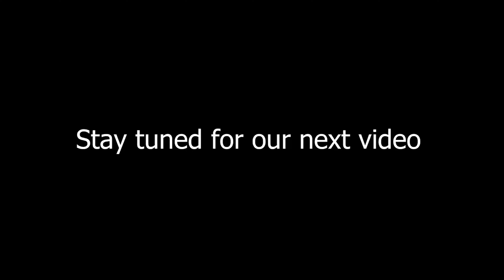Varkala Beach⛱️|| Jatayu rock || Unplanned trip|| Kerala || with @RajuKanneboina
We are here enjoying our Unplanned trip with @RajuKanneboina in Kerala

We have an outlet in KPHB and we sell

🌀Used mobiles
🌀Sealed mobiles
🌀Unboxed mobiles
🌀Sneakers
🌀Accessories
🌀Perfumes
🌀Skins
🌀Services

Store location-